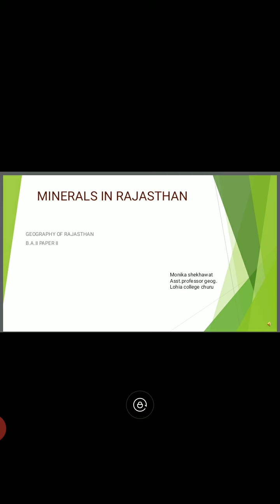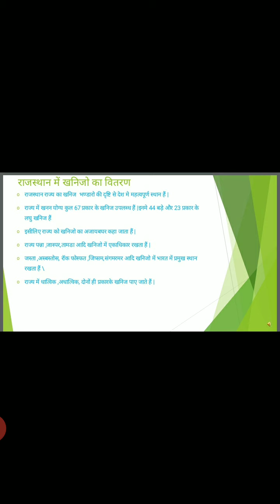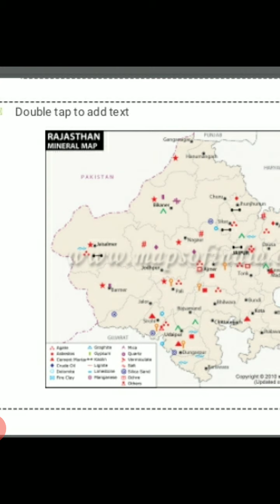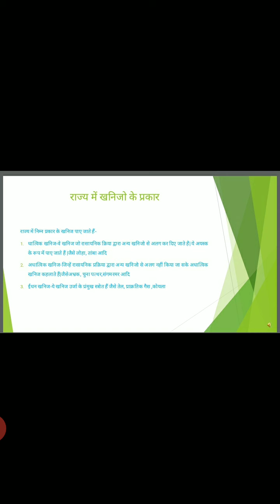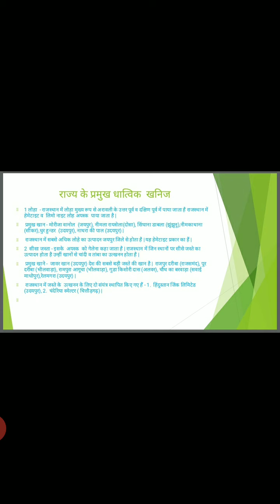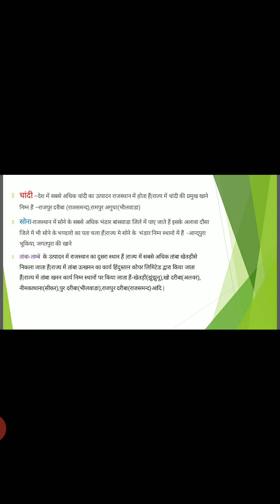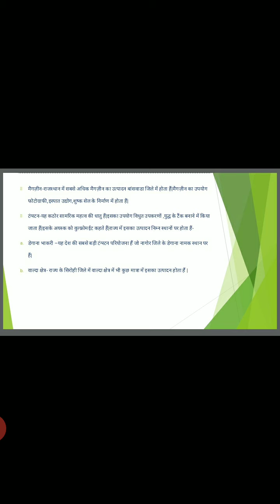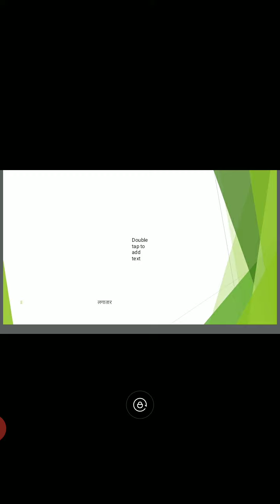Minerals in Rajasthan for B.A.Part ll paper ll by Monika Shekhawat